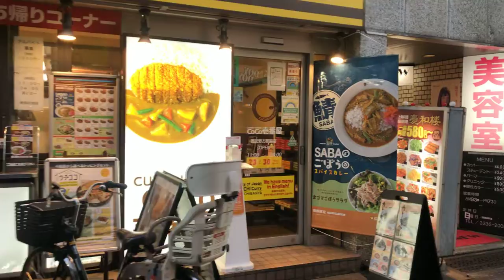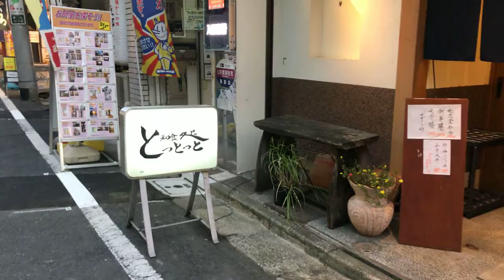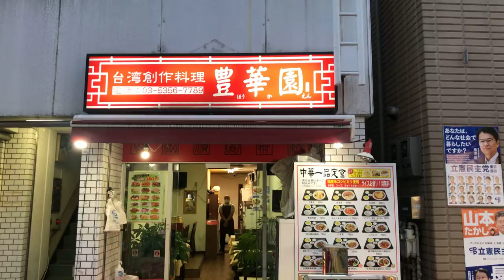Oct. 1, 2022: Twilight Walk – Nogata Station (野方駅) and its Shopping District (商店街）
I walked around Shopping District (商店街 / Shouten-gai) spreading around Nogata Station (野方駅) of the Seibu Shinjuku line (西武新宿線) at twilight on October 1, 2022.